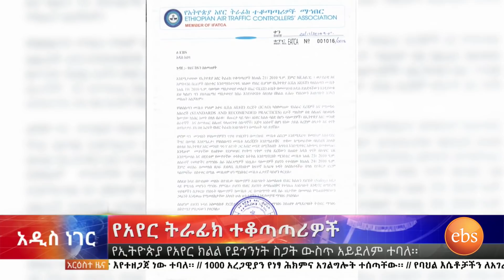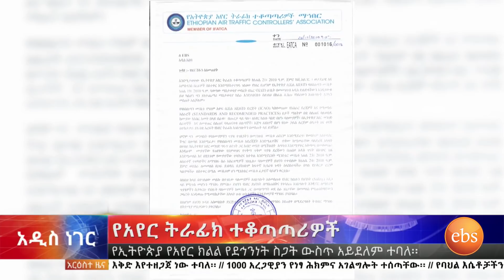አዲስ ነገር ነሐሴ 28 2010 (ሰኞ ማታ ዜና)/What's New September 3, 2018 (Monday Night News)